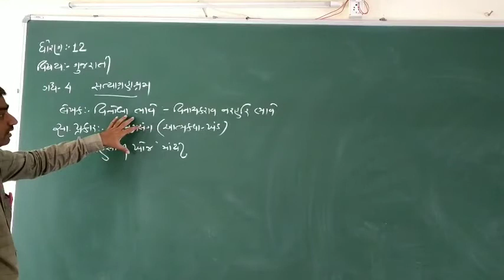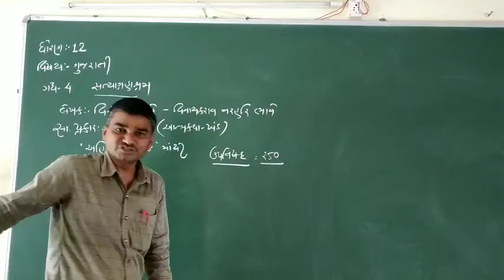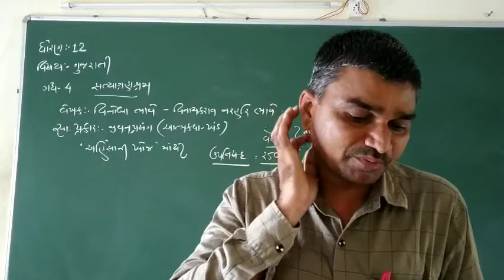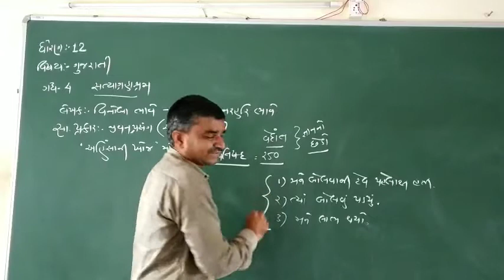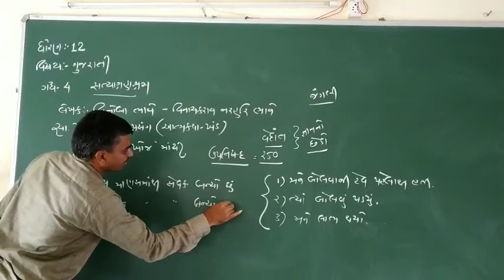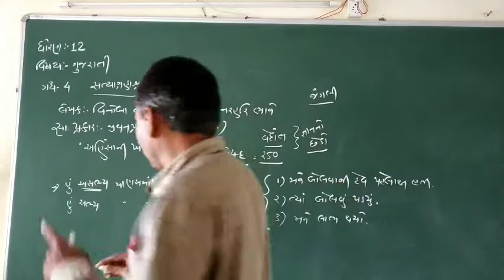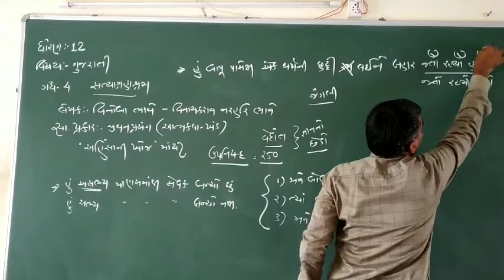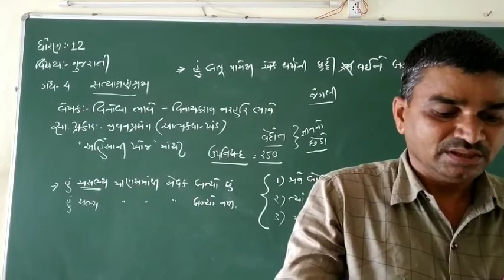ધોરણ 12 વિષય ગુજરાતી ગદ્ય 4 સત્યાગ્રહ આશ્રમ